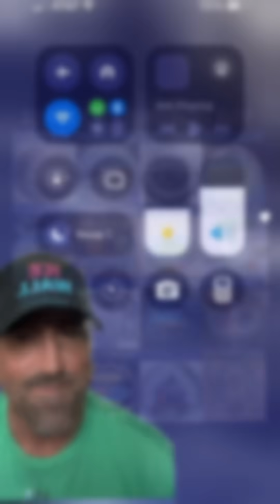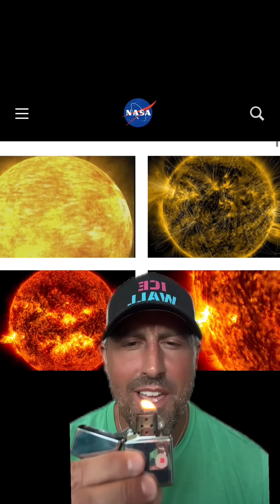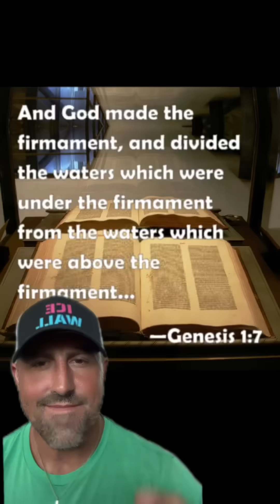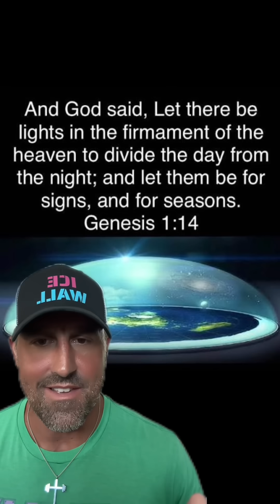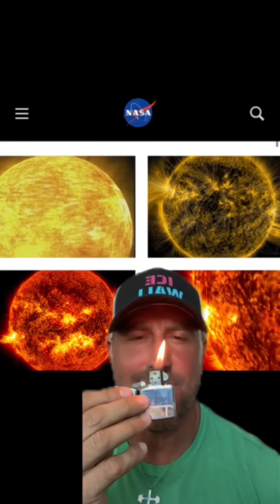Asteroid ☄️ headed to Earth 😂🙄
NASA is tracking a bus sized asteroid ☄️ headed to Earth 🙄🙄.